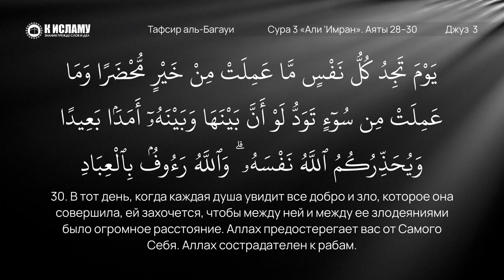110. Опасность любви и дружбы с неверующими. Сура 3 «Али 'Имран». Аяты 28–30 | Тафсир аль-Багауи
🔊 Глава 6. 🔹 131. Непричастность к ширку.
Многобожники на примере с египетскими мусорщиками-бомжами.
- О тех, кто спокойно ковыряется в помоях и сравнение их с теми, кто живет с многобожниками.
- История о двух девушках, которые работали в морге.
- Тот, кто живет среди многобожников хуже, чем тот, кто живет в помоях.

00:00 Сура 3 «Али 'Имран». Аят 28-й. Верующие не должны считать неверующих своими помощниками и друзьями вместо верующих. А кто поступает так, тот не имеет никакого отношения к Аллаху, за исключением тех случаев, когда вы действительно опасаетесь их. Аллах предостерегает вас от Самого Себя, и к Аллаху предстоит прибытие.

05:42 Сура 3 «Али 'Имран». Аят 29-й. Скажи: «Скроете ли вы то, что у вас в груди, или обнародуете, Аллах все равно знает об этом. Он знает о том, что на небесах и на земле. Аллах способен на всякую вещь».

08:24 Сура 3 «Али 'Имран». Аят 30-й. В тот день, когда каждая душа увидит все добро и зло, которое она совершила, ей захочется, чтобы между ней и между ее злодеяниями было огромное расстояние. Аллах предостерегает вас от Самого Себя. Аллах сострадателен к рабам.

✅ Наши каналы в Телеграм:

3. Права Аллаха на Его рабов
6. Видео нарезки на актуальные темы